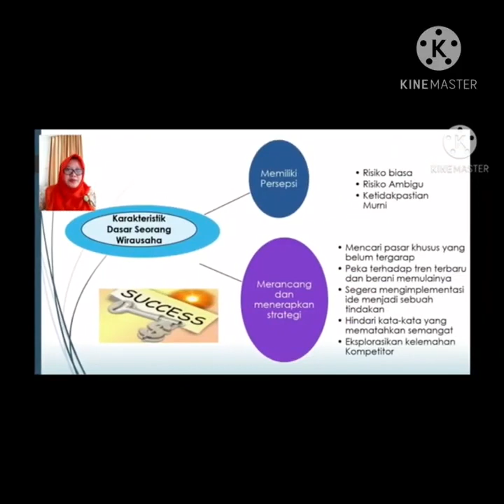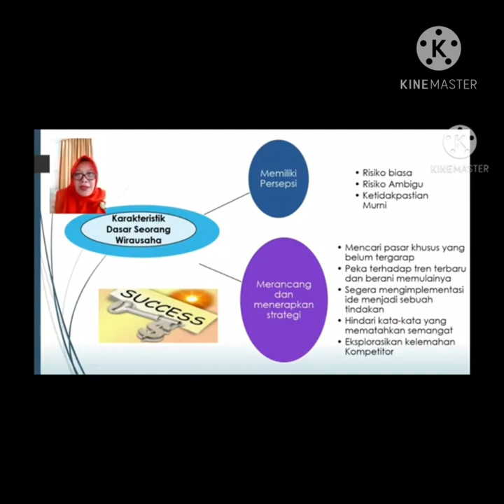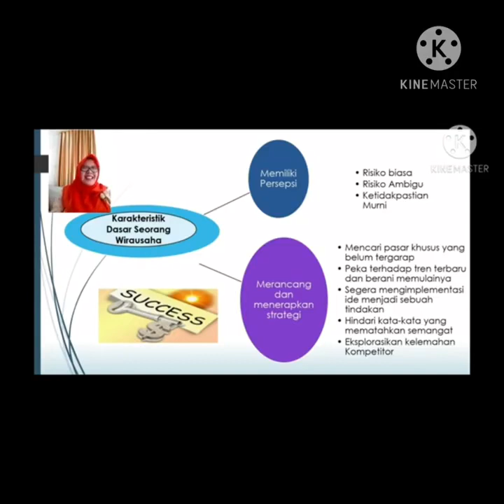Produk Kreatif dan Kewirausahaan - Karakter Dasar Seorang Wirausaha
Video Editor: Ela Puspitasari, S.Pd.